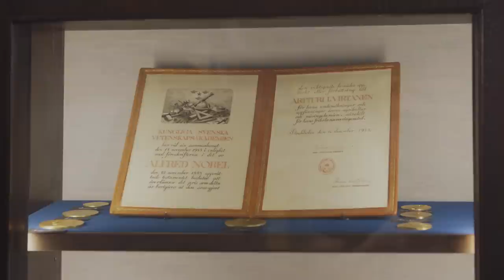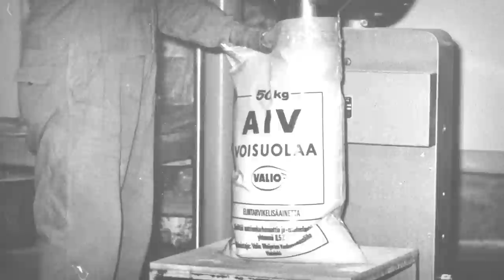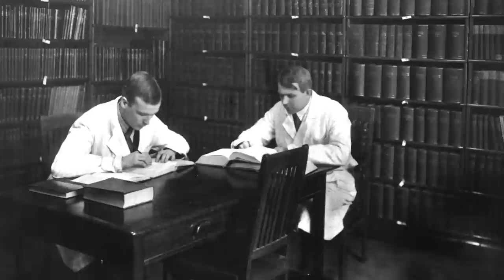A.I Virtanen: Mies valiolaisen laadun takana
Artturi Ilmari Virtanen oli suomalainen Nobel-palkittu kemisti tutkimuksistaan sekä keksinnöistään maatalous- ja ravintokemian alalla. Lue lisää A. I. Virtasesta ja Valiosta